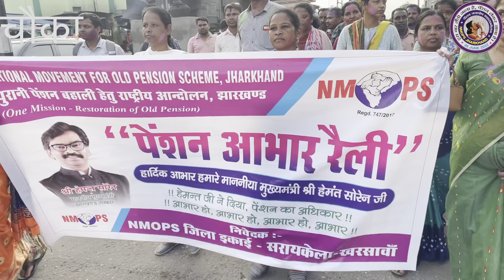Old pension scheme को लेकर कर्मचारियों में जबरजस्त उत्साह / NMOPS SARAIKELA / चौका / चांडिल